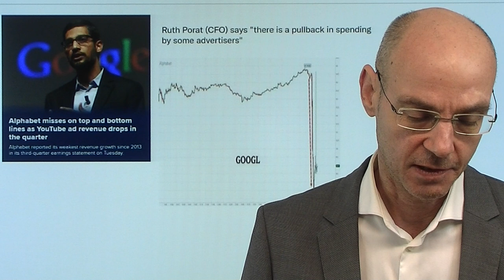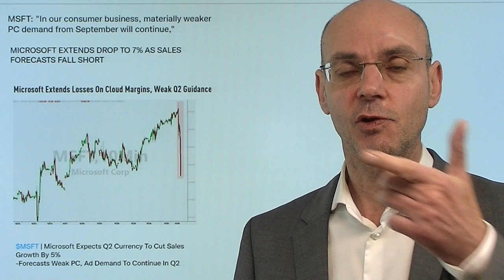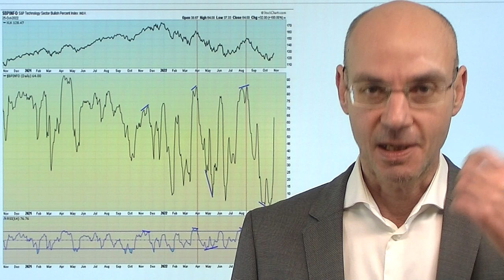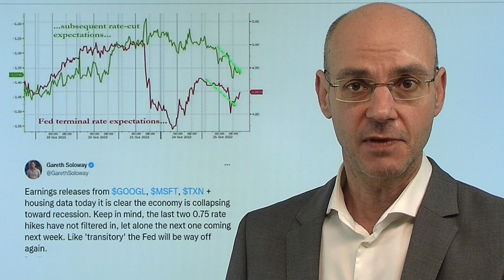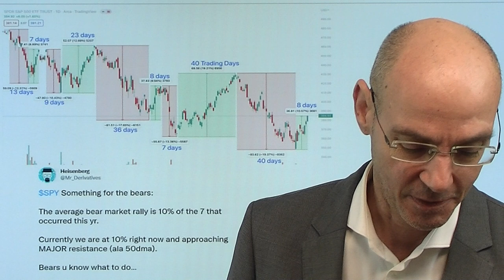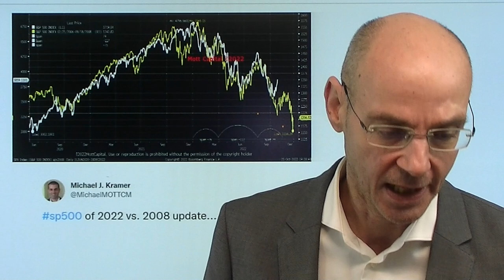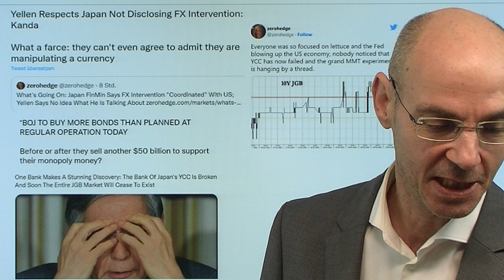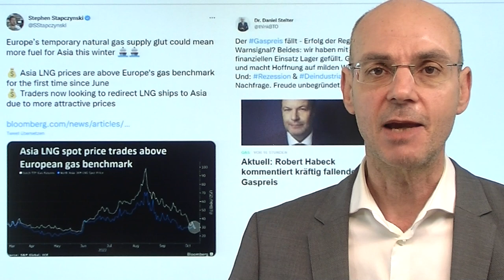Nasdaq: Abwärts - Bärenmarktrally gestoppt, aber..! Videoausblick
Hinweise aus Video:
1. Plötzlich zu viel Gas – überraschende Wende in Europas Energiekrise

2. Warum passieren Crashs so häufig im Herbst – stehen wir kurz davor?

Der Nasdaq dürfte nach den Zahlen von Alphabet und Microsoft seine Bärenmarktrally beenden, denn es zeigt sich, dass steigende (Energie-)Kosten, starker Dollar und der Abschwung der Wirtschaft auch an den großen US-Tech-Konzernen nicht vorbeigehen. Die Wall Street bekommt also Gegenwind durch die US-Berichtssaison, das dürfte heute auch für die Zahlen von Meta und morgen für Amazon und Apple gelten. Aber das geldpolitische Umfeld verbessert sich nun, sprich der Druck auf die Fed, das Tempo bei Zinsanhebungen deutlich zu verlangsamen, wird aufgrund einer immer schwächer werdenden US-Wirtschaft immer größer. Wie schwach die US-Wirtschaft ist, haben gestern auch die Zahlen von Microsoft und Alphabet gezeigt. Daher sinken die Anleiherenditen und der Dollar - und das ist perspektivisch gut für die Aktienmärkte. Daher ist nach einem Rücksetzer, der sich auch charttechnisch ankündigt, durchaus die Chance auf eine Jahresendrally intakt..